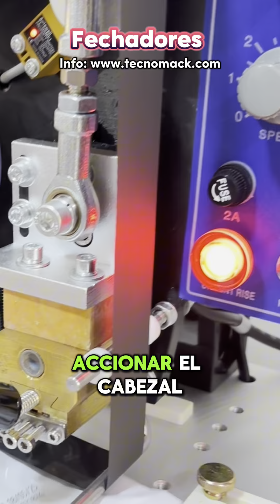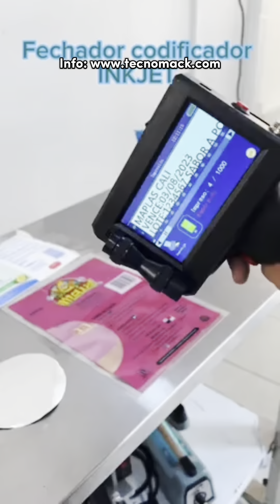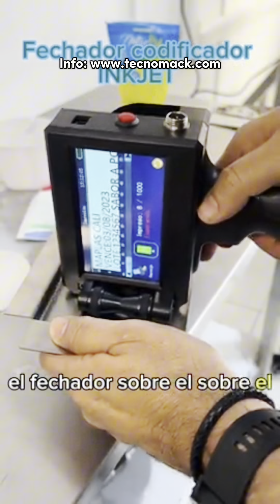Fechador y codificadores para poner fecha de vencimiento a los alimentos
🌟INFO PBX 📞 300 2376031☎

Fechadores y Codificadores para Alimentos: Todo lo que Necesitas Saber
El etiquetado de alimentos es un aspecto crucial en la industria alimentaria, ya que garantiza que los consumidores reciban productos seguros y de alta calidad. Parte de este etiquetado incluye la fecha de vencimiento, un elemento esencial para la seguridad alimentaria. Para esto, se utilizan máquinas conocidas como fechadores y codificadores. Estas herramientas son indispensables para cualquier empresa que desee cumplir con las normativas de etiquetado y ofrecer productos confiables a sus clientes.

¿Qué son los Fechadores y Codificadores?
Los fechadores y codificadores son dispositivos utilizados para imprimir fechas de vencimiento, números de lote, y otra información relevante directamente sobre los envases de alimentos. Pueden trabajar en una amplia variedad de superficies, incluyendo plástico, vidrio, metal, y papel, lo que los hace versátiles y adaptables a diferentes necesidades de la industria.

Importancia de la Fecha de Vencimiento en los Alimentos
La fecha de vencimiento es un indicador crítico de la frescura y seguridad de los productos alimenticios. Esta información no solo ayuda a los consumidores a tomar decisiones informadas sobre los alimentos que consumen, sino que también protege a las empresas de posibles responsabilidades legales asociadas con productos caducados. La impresión precisa y clara de esta fecha es fundamental para evitar confusiones y asegurar la confianza del consumidor.

Tipos de Fechadores y Codificadores
Existen varios tipos de fechadores y codificadores en el mercado, cada uno diseñado para satisfacer necesidades específicas según el tipo de producto y el material del envase. A continuación, se describen los más comunes:

Codificadores de Tinta Continua (CIJ)

Funcionamiento: Estos codificadores funcionan mediante un flujo continuo de tinta que es controlado por un campo eléctrico. Son ideales para entornos de alta velocidad y pueden imprimir en superficies irregulares o curvas.
Ventajas: Alta velocidad, versatilidad, y capacidad para imprimir en casi cualquier superficie.
Aplicaciones: Son ampliamente utilizados en la industria de bebidas, alimentos enlatados, y productos farmacéuticos.
Codificadores de Transferencia Térmica (TTO)

Funcionamiento: Utilizan calor para transferir la tinta desde una cinta hasta el sustrato del envase. Ofrecen una calidad de impresión excepcional y son adecuados para materiales flexibles como películas plásticas.
Ventajas: Alta calidad de impresión, bajo costo de mantenimiento, y posibilidad de imprimir gráficos y códigos de barras.
Aplicaciones: Se utilizan comúnmente en empaques flexibles como bolsas de snacks y empaques de café.
Codificadores Láser

Funcionamiento: Utilizan un rayo láser para marcar el envase, eliminando la necesidad de tinta o cintas. El rayo láser vaporiza la superficie del material, creando una marca permanente.
Ventajas: Marcas permanentes y de alta resolución, sin necesidad de consumibles como tinta o cinta.
Aplicaciones: Ideales para productos que requieren marcas indelebles, como envases de vidrio o metal, y en aplicaciones donde la higiene es crítica.
Codificadores de Chorro Térmico de Tinta (TIJ)

Funcionamiento: Estos dispositivos disparan pequeñas gotas de tinta desde un cabezal de impresión térmica hacia el envase. Son compactos y fáciles de integrar en líneas de producción.
Ventajas: Bajo costo de adquisición, facilidad de uso, y alta resolución de impresión.
Aplicaciones: Son adecuados para envases de cartón, etiquetas, y productos donde se requiere una impresión de alta calidad.
Impresoras de Inyección Térmica

Funcionamiento: Similar a los codificadores de chorro de tinta, pero utilizan un cabezal de impresión que calienta la tinta antes de aplicarla al sustrato. Ofrecen una calidad de impresión excelente y son muy precisos.
Ventajas: Alta precisión y calidad de impresión, fácil mantenimiento.
Aplicaciones: Muy utilizadas en la impresión de etiquetas y envases de cartón.
Factores a Considerar al Elegir un Fechador o Codificador
Al elegir un fechador o codificador para tu línea de producción, es importante tener en cuenta varios factores que garantizarán que el dispositivo se ajuste a tus necesidades específicas:

Tipo de Envase

La naturaleza del material del envase (plástico, vidrio, metal, etc.) es un factor crucial para determinar qué tipo de codificador se debe utilizar. Por ejemplo, los codificadores láser son ideales para vidrio y metal, mientras que los CIJ son más versátiles.
Velocidad de la Línea de Producción

Si tu línea de producción es de alta velocidad, necesitarás un codificador capaz de mantener ese ritmo sin comprometer la calidad de impresión. Los codificadores CIJ y TIJ son adecuados para entornos de alta velocidad.
Condiciones del Entorno